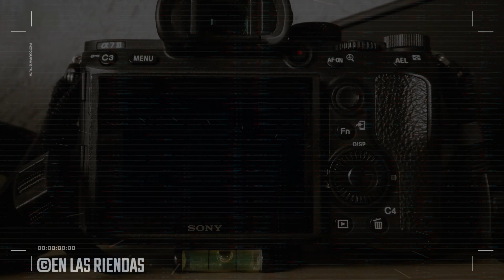ABIERTO EN 50V "LA RUTILA"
CARRIL LOS YUGOS
24 DE AGOSTO 2024
50V